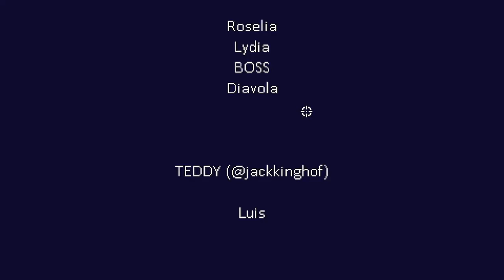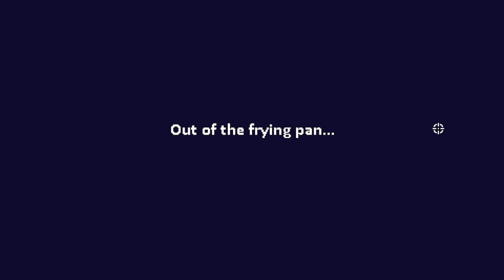Easiest Way to Kill Chunks - Road to 100% - Episode 39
Hi there,

Road to 100% is a series in which I get every single medal in the game. I love Dead Estate so this series is an homage to all the cool content this game has to offer. Tag along and enjoy the awesome gameplay.